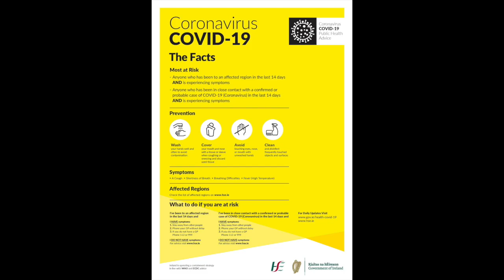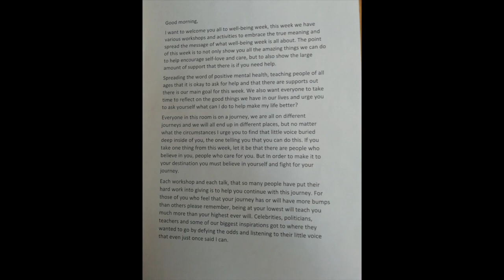The Beginning Of A Pandemic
Howya :)
So, instead of doing my usual Monday morning post over on Facebook, I made this video instead...I really hope you enjoy it, and I hope all is well with you and yours :)
Gary.